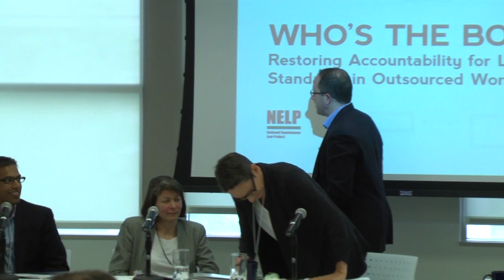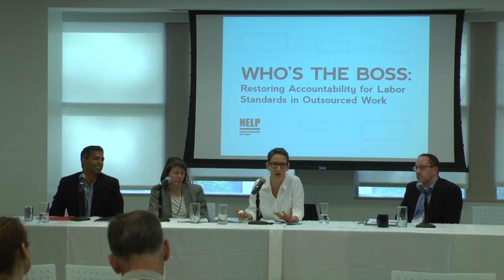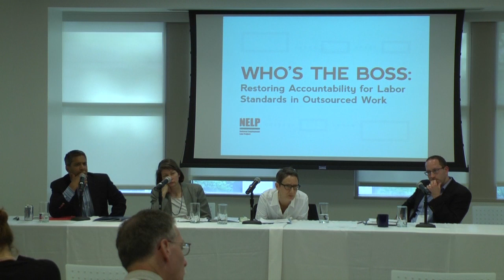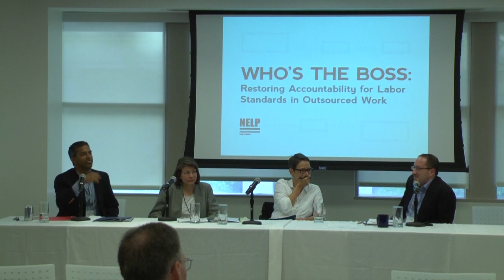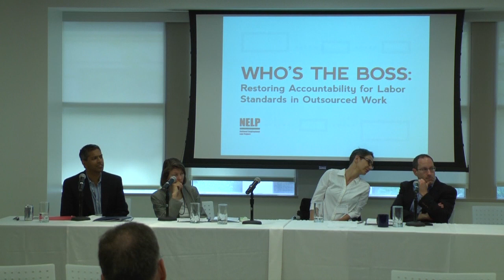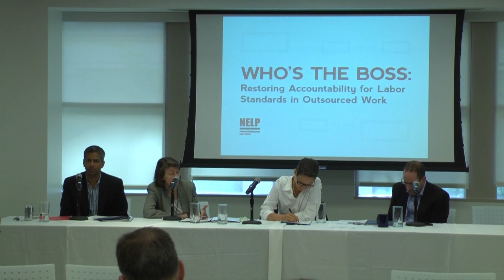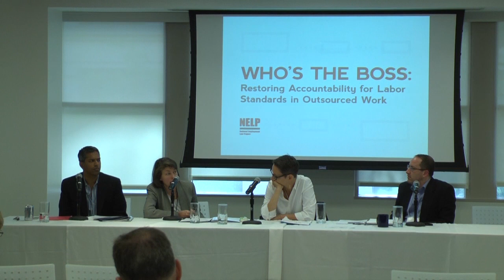What We Know (and Don't Know) About Outsourced Work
Annette Bernhardt, UC Berkeley
Michael Grabell, ProPublica
Susan Houseman, Upjohn Institute

Moderated by Arun Ivatury, NELP